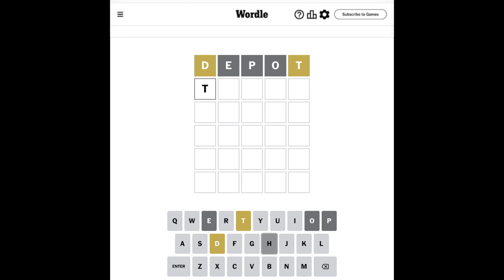Wordle MAY 11, 2024 Wordle 1056 Solved